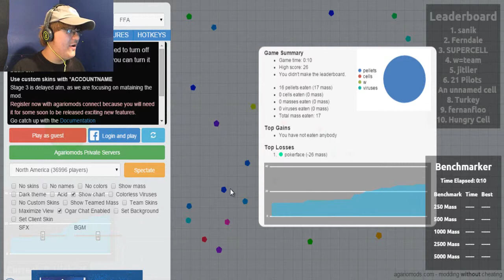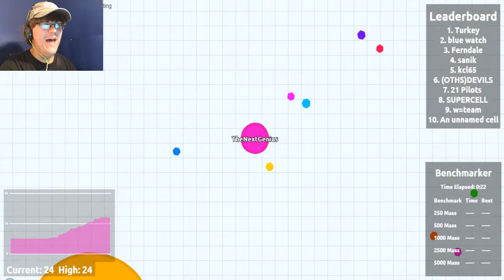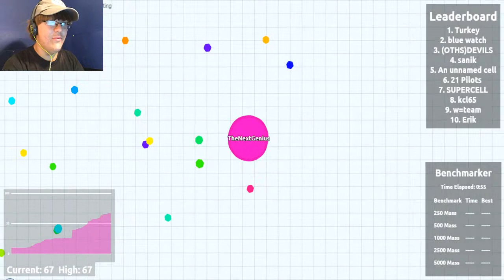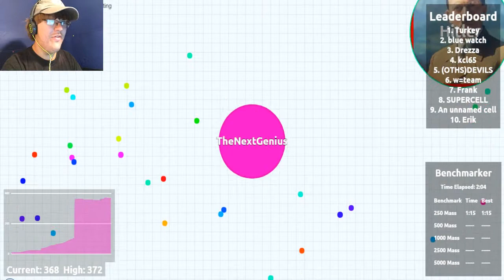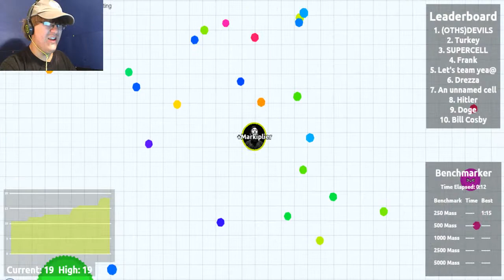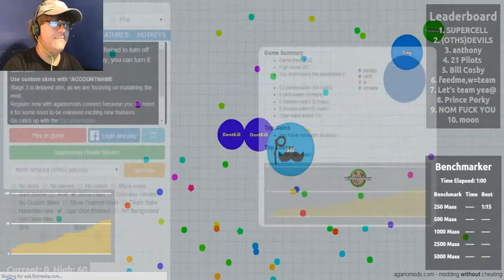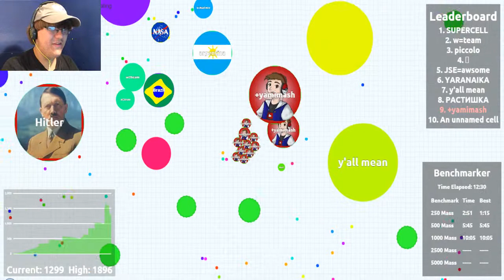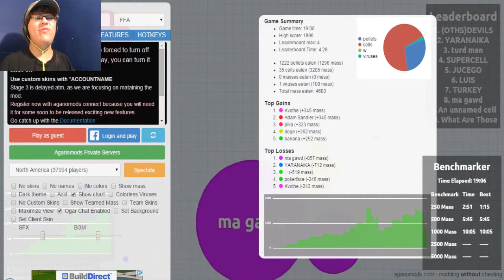BUD MAKES THE LEADERBOARD | Agario #3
We finally get on the leaderboard in Agario! IT FEELS SO GOOD!